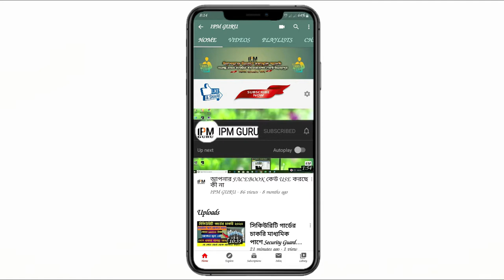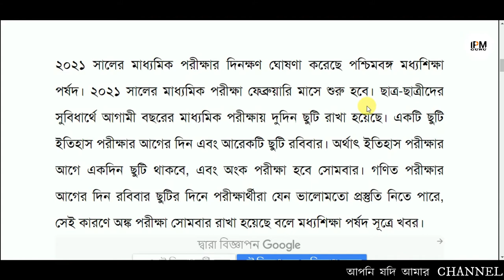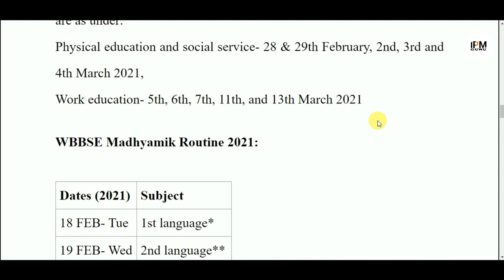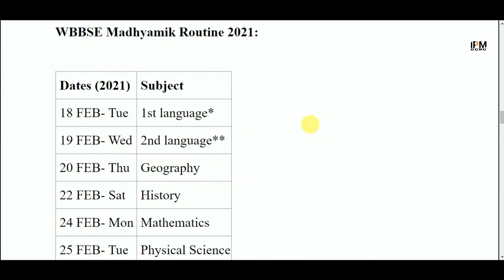মাধ্যমিক পরিক্ষা 2021 রুটিন প্রকাশিত হল। Madhyamik 2021 Routine।madhyamik exam date westbengal board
DAY                  EXAM DATE                              SUBJECT
1. Tuesday           18th February 2021                First Languages *
2. Wednesday   19th February 2021               Second Languages **
3. Thursday   20th February 2021                    Geography
4. Saturday   22nd February 2021                       History
5. Monday           24th February 2021                    Mathematics
6. Tuesday           25th February 2021                  Physical Science
7. Wednesday   26th February 2021                     Life Science
8. Friday           27th February 2021              All Optional Elective Subjects

এছাড়া আপনারা পাবেন নিত্য নতুন চাকরির খবর Educational ছাড়া ও  Science&Technology বিভিন্ন ধরনের  Video তথ্য।